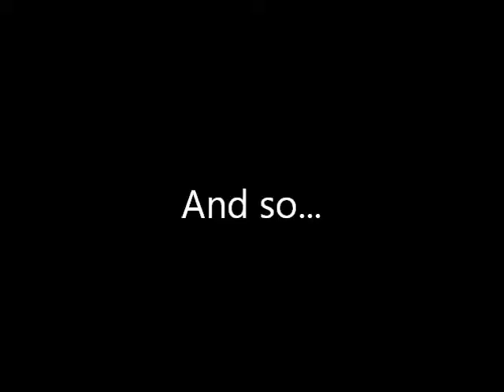The Hobbit: Episode 9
WOOPS forgot to add the little intro clip. Oh, well. My first video in AGES. Sorry about that, everyone. Had two papers, two presentations, and part of a project due last week. Life sucks, what can I say?

Recorded this (and some more, coming soon) when I was procrastinating the other day. Don't have tons to do this afternoon, since my Thanksgiving break has pretty much started, so I'm probably going to try to play a few hours of games this evening. We'll see how much actually gets posted...